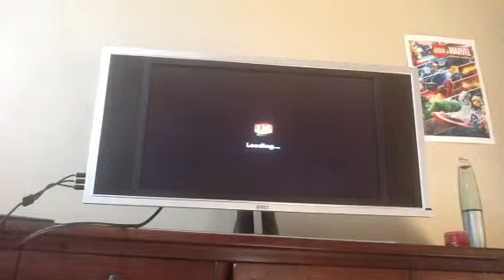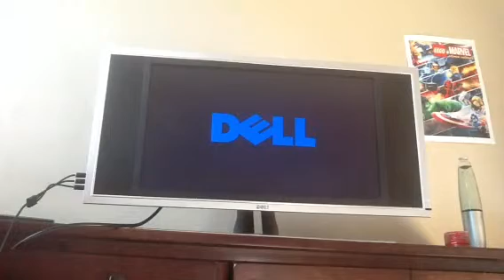2.0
disney infinty